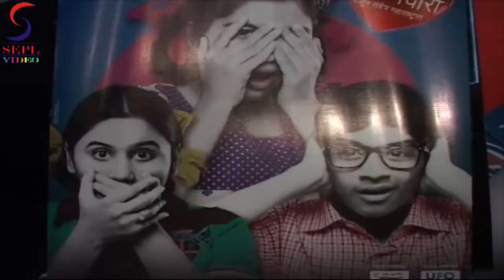Ritesh Deshmukh,Sachin Pilgaonkar,Mahesh Kothare @ Balak Palak Success Party !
Ravi Jadhav's Balak Palak 50 days success party was a star-studded evening. Right from Sai Tamhanakr to Riteish Deshmukh - everyone was there to enjoy the success of Balak Palak.